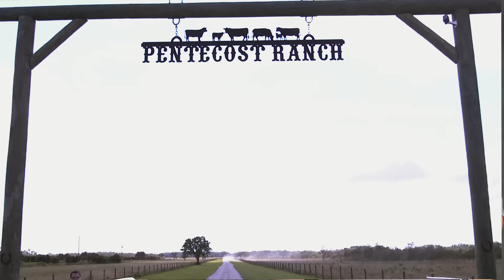Black Diamond Joel and Stefani Dunn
Earnings of participants in the compensation plan may vary. See Income Disclosure Statement @ the end of the video.

Here is our Black Diamond Story!!